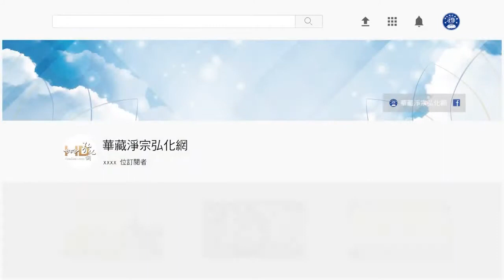法音普薰集（粵語配音） 076什麼是「發菩提心」